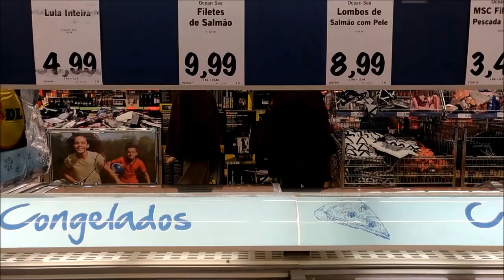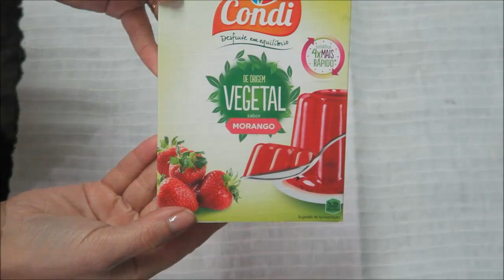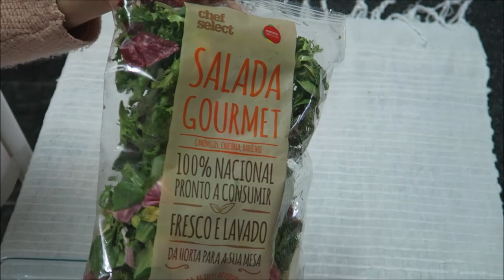VIDEO COLABORAÇÃO COM MAIS 4 PAÍSES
Olá bom dia!Hoje o video é especial,pois fui convidada a participar num projecto com mais 4 meninas a fazer um jantar para duas pessoas com 10 euros!Será que consegui???
No video não falei do canal da Espanha que também participa!